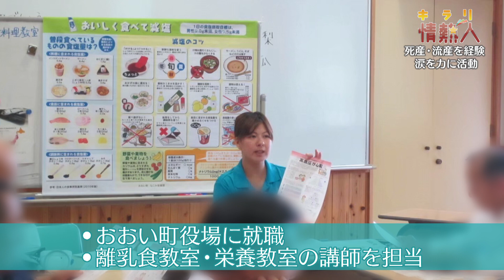涙を力に！お母さんたちに寄り添う女性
小浜市の「天使の母の会福井」の代表・堀井斉未(まさみ)さん。
流産・死産の経験から、同じ経験をした女性たちが心に抱えている思いを話せる『お話し会』を開いているほか、産声をあげられなかった赤ちゃんのための小さなベビー用品を企画しています。
堀井さんの活動に共感した、友人や知人が製作したベビー用品は、小浜病院に寄付。

堀井さんの目標は『人間パワースポットになること』。

多くの涙を流し、紡ぎだした思いと笑顔、そして行動力。
経験したからこそ、人の心の細かいひだに触れ、寄り添える思いがあります。

涙を力に変えて進む、堀井さんの活動と思いを紹介します。